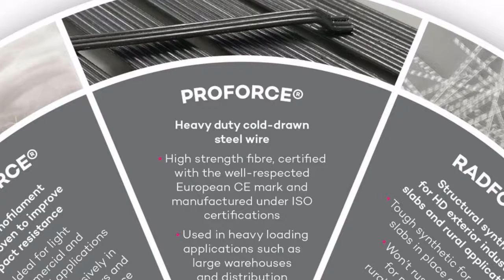PROFORCE® Hookend steel fibre by Inforce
PROFORCE® Hookend Fibres are individual unit steel fibre with water-soluble adhesive substances in a bundle to increase fibre dispensability and minimise fibre balling.

PROFORCE® Hookend Fibres can replace all conventional secondary reinforcing methods for concrete or can be used in combination with them.